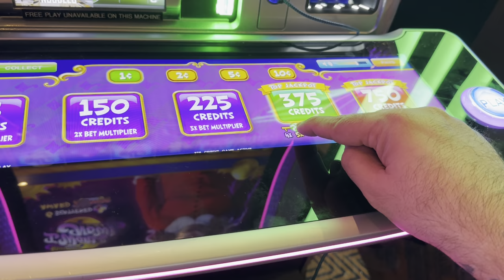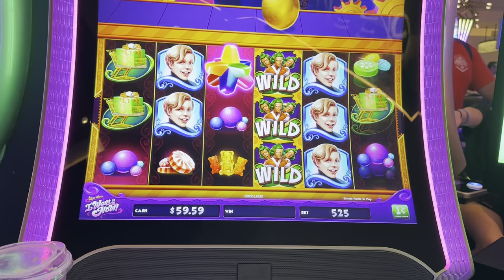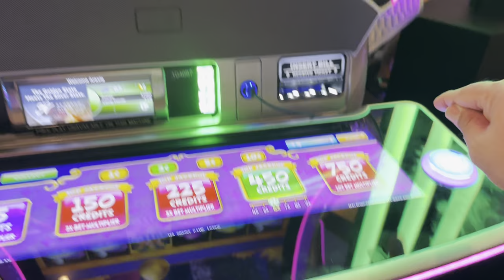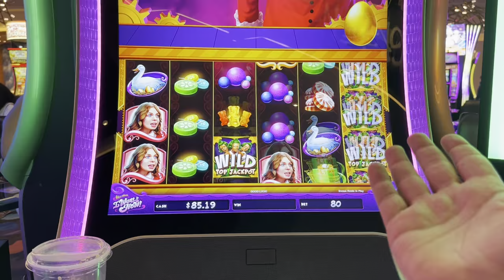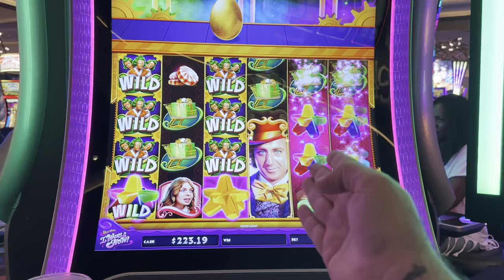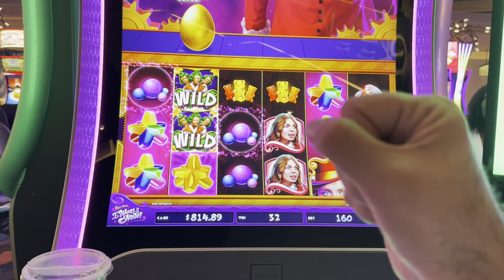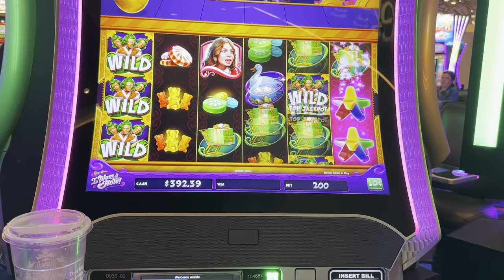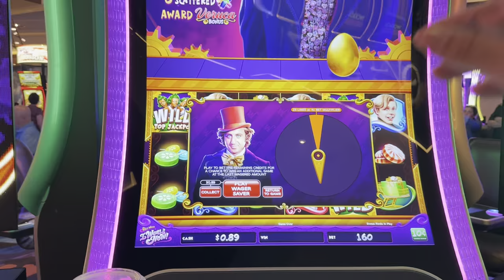THE NEW WILLY WONKA!!!!!!!